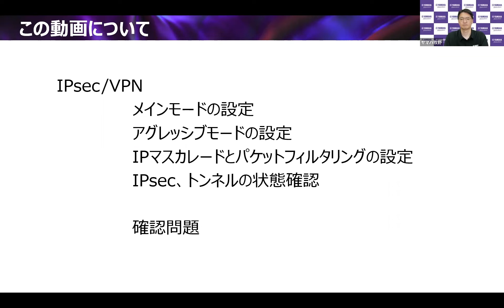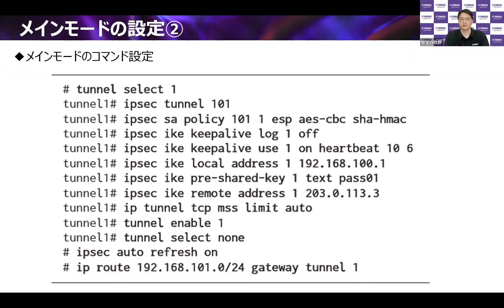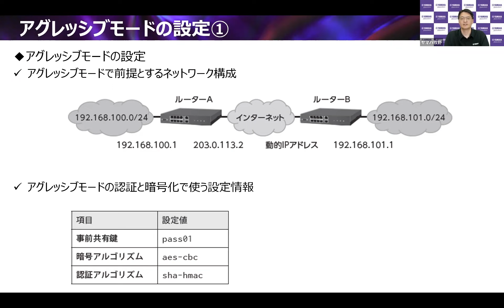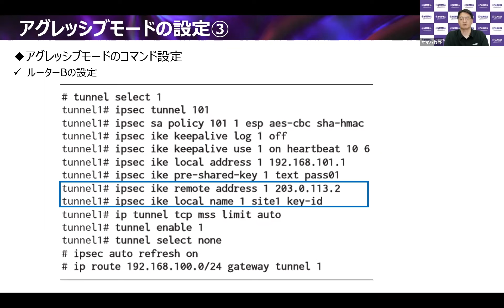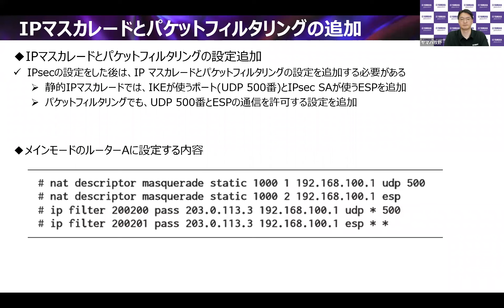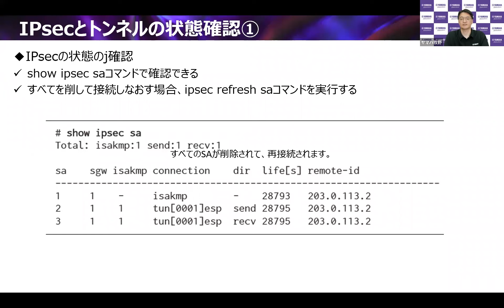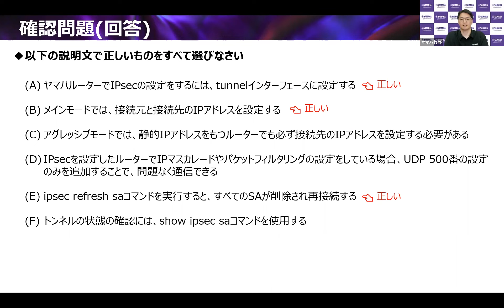【ネットワーク基礎講座 第18回】ネットワーク基礎 IPsec/VPNについて解説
【ネットワーク基礎講座】ネットワーク基礎編
IPsec/VPNについて解説
※本動画はヤマハネットワーク技術者認定試験「YCNE Basic★」に対応した解説動画です。

ネットワーク 入門・構築の教科書」をベースに、ネットワークの知識を基礎から解説。
第18回目は、IPsec/VPNについて解説をします。

ヤマハ株式会社 コミュニケーション事業部 マーケティング&セールス部

ヤマハネットワーク技術者認定試験（Yamaha Certified Network Engineer：YCNE）に関するご質問は『ヤマハネットワークエンジニア会 事務局』まで